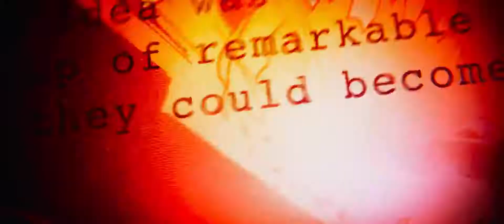Yenilmezler: Sonsuzluk Savaşı - Avengers: Infinity War - İlk Fragman (Türkçe Dublajlı)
Video Hakları Disney Türkiye'ye aittir.

MARVEL’DEN YENİLMEZLER: SONSUZLUK SAVAŞI

Bütün Marvel Sinematik Evreni'ni kapsayan ve yapımı on yıl süren eşi görülmemiş sinematik bir şölen; Marvel'dan "Avengers: Sonsuzluk Savaşı" filmi tüm zamanların en muhteşem ve ölümcül hesaplaşmasını beyaz perdeye taşıyor. Avengers ve Süper Kahraman dostları, güçlü Thanos yıkıcı bir saldırıyla evrenin sonunu getirmeden her şeylerini feda etmeye hazır olmak zorundadır.